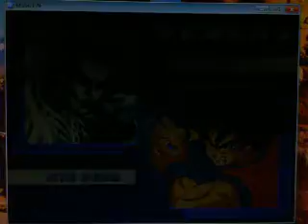Stargazer1331 Random Mugen Battle #160: Silver Banshee & Dancing Banana vs. Goku & Aoko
In Battle 160, we have Silver Banshee and Dancing Banana vs. Goku and Aoko.  This battle was one sided, but fun to watch.